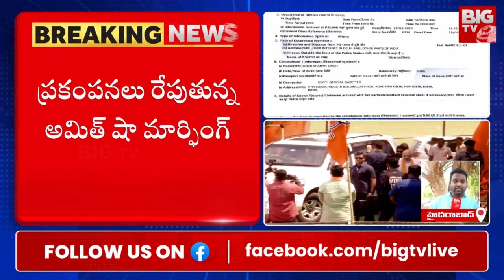Amit Shah Morphing Video : అమిత్ షా మార్ఫింగ్ వీడియో పై హైదరాబాద్‌లో కేసు నమోదు | BIG TV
Social media handles to get notices for circulating Amit Shah's doctored videoCase registered, police seek account details from X and Facebook
Video falsely depicted Shah calling for ending Muslim reservation
The Delhi Police will be sending notices to all social media handles that uploaded or circulated an allegedly doctored video of Union Home Minister Amit Shah calling for scrapping of reservations for Scheduled Castes and Scheduled Tribes.